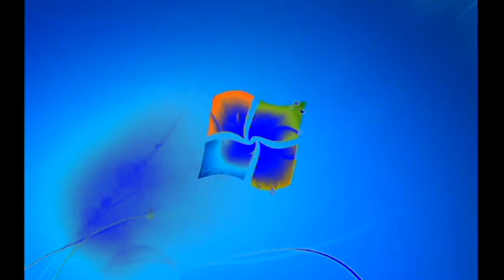Windows 7 Startup Logon NOW MY VIDEO Effects in G Major 116